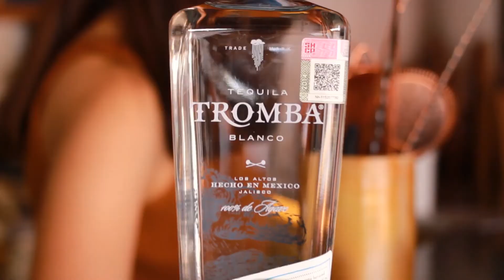El Toreador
El Toreador is a classic cocktail that is considered the cousin of the Margarita. Learn how to make it with Tequila Tromba Brand Ambassador Ale de Aguinaga.

INGREDIENTS:
1.75 oz (52ml) Tromba Blanco
0.75 oz (22ml) Apricot Brandy
0.75 oz (22ml) Fresh lime juice

PREP:
Add all ingredients into a shaker with ice and shake.
Double strain into a Nick and Nora glass and garnish with lime zest.